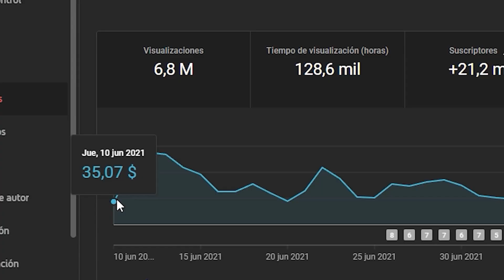ME ENCANTA HACER ESO... | PODCAST SUBTITULADO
El método para ganar más de 1500 dólares sin salir de casa ➜

En el podcast subtitulado, ella comenta sobre...